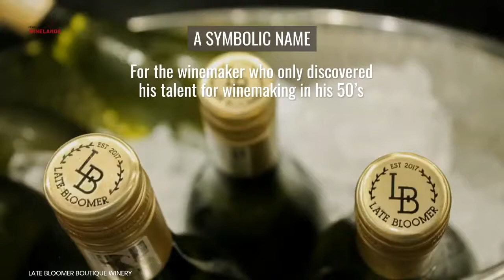LATE BLOOMER WINES, There is a STORY in every bottle, What's Yours?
LATE BLOOMER WINES - Driven by his absolute passion and love for wine, our winemaker started experimenting in his garage. From day one it was clear that he had the touch and what was once a dream became a reality at our Late Bloomer winery.